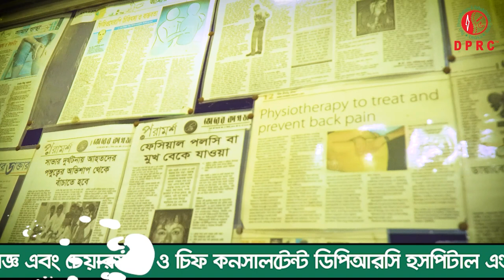সুস্থ হওয়ার পর DPRC সম্পর্কে কি বর্ননা দিলেন PLID'রোগী ? আলহামদুলিল্লাহ্ আমি ১০০% সুস্থ । PLID | AS